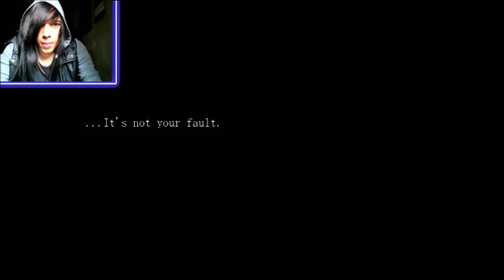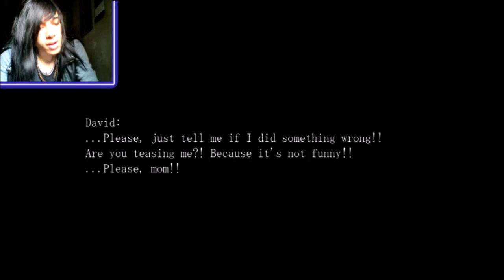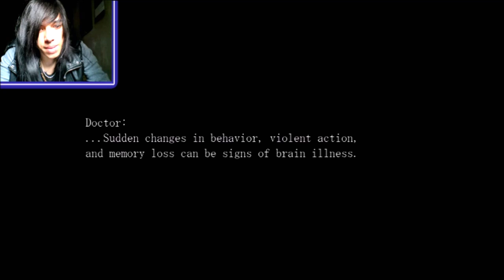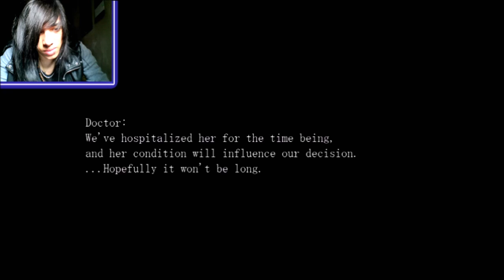THE END IS NEAR - Fear Plays: The Crooked Man - Part 13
Prerecorded Parts 11-13 cause I couldn't put the game down so here's the final recording from that night! Really love the storyline in this game and I hope you guys enjoy the show! :D

And remember, any help is appreciated!
~ LIKES are the easiest way to help!
~ SHARING helps spread the word! :D

OUTRO:
Underwaterbeats - Lonely Soul